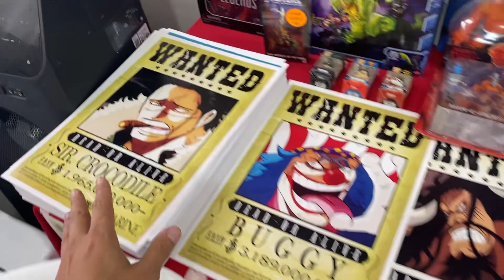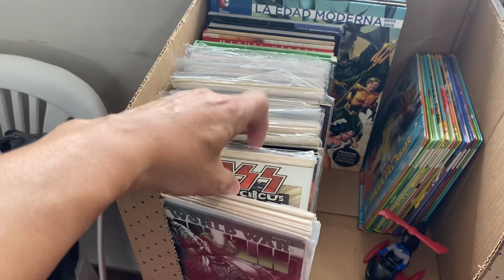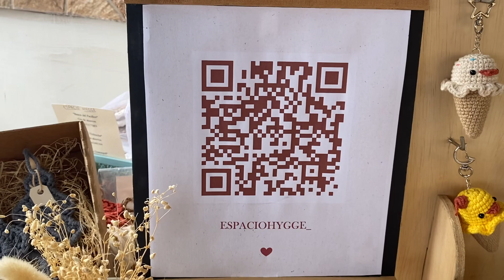Comic con Guayaquil feria vip